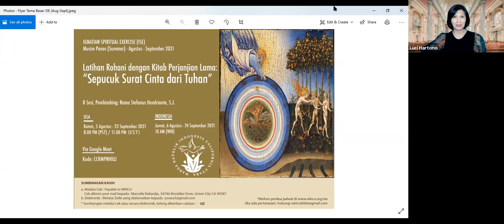Latihan Rohani "Tuhan Jadikanlah Aku Pembawa Damai"- Romo Hadi Sasmita, SJ. (Sesi 7/8)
Ignatian Spiritual Exercise - Summer 2021 (8 sesi):
Tema: "Mari Kita Berlari Untuk Menang: Latihan Rohani Dengan Surat Santo Paulus"

Rekaman Acara Sesi 7 (22 Juli 2021)
Topik: "Tuhan Jadikanlah Aku Pembawa Damai (2 Korintus 5:18-20; 2 Korintus 2:5-11; Efesus 1:9-10; 3:7-12)"
Pembimbing: Romo Hadi Sasmita, SJ.

Melalui ZOOM
Meeting ID: 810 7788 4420
Passcode: 915450

Setiap hari Kamis jam 8PM PST atau 11PM EST (Waktu USA)
(Waktu Indonesia - Jumat 10 AM WIB)